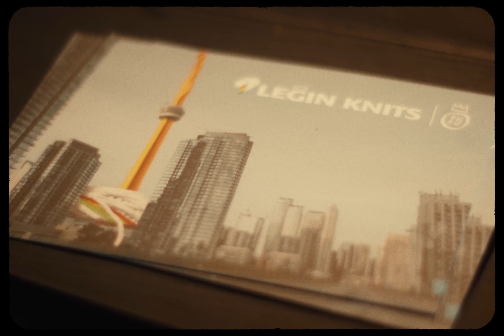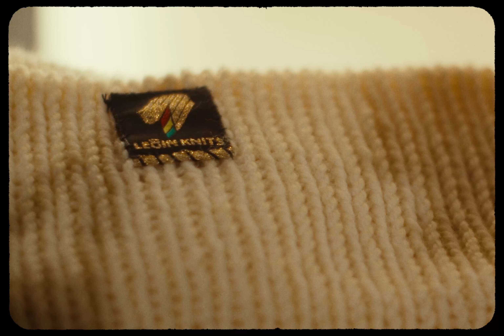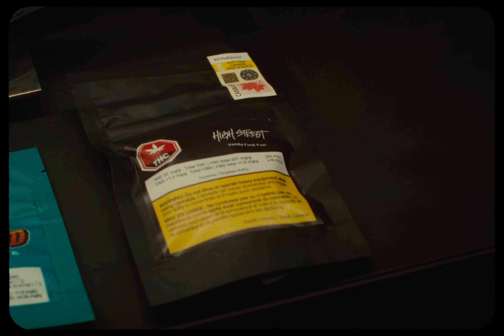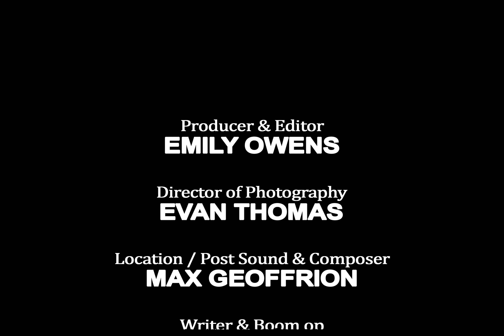OVERGROWTH | a Sheridan Short-Documentary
Smokey, The Co-founder of High Street Cannabis, details his journey into the industry, as well as the community his company supports.

Director & Producer | Cameron Coddington
Producer & Editor | Emily Owens
DOP | Evan Thomas
Writer & Boom Op | William Yeh
Location & Post Sound | Maxim Geoffrion
Transmedia and BTS | Claire Firstbrook